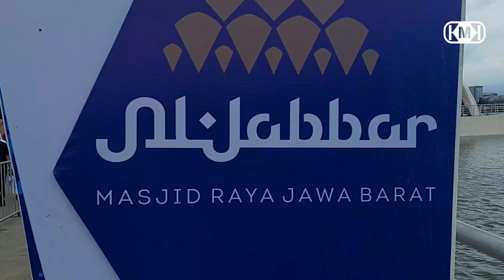Mesjid Al Jabbar, Ikon Baru Kota Bandung - Terbesar di Jawa Barat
Jum’at, 30 Desember 2022 Gubernur Jawa Barat Ridwan Kamil meresmikan penggunaan Mesjid Raya Al Jabbar yang terletak di Gedebage, Bandung.  Mesjid ini disebut terapung karena berada di tengah danau buatan. Mesjid ini merupakan masjid terbesar di Jawa Barat.
Mari kita kenali lebih jauh fakta dan data menarik seputar Mesjid ini.

Mesjid Al Jabbar ini mulai dibangun tahun 2017 saat Gubernur Jawa Barat dijabat Ahmad Heryawan. Arsiteknya adalah Ridwan Kamil yang saat itu menjabat sebagai Walikota Bandung. Dan sekarang sebagai Gubernur Jawa Barat sang arsitek akan meresmikan masjid megah ini.

1. Bangunan Masjid ini berbentuk persegi dengan ukuran 99 x 99 meter.
2. Ide desain kubahnya berdasarkan selubung berurutan ke bawah berasal dari rumus matematika.
3. Penamaan Al-Jabbar bisa Jawa Barat, Aljabar dalam matematika pun bisa.
4. Terdiri dari tiga lantai, dan diperkirakan bisa menampung 60 ribu jemaah.
5. Dilengkapi fasilitas untuk menginap, pelatihan, perpustakaan, pertemuan dan seminar.
6. Adanya museum di dalam masjid sebagai sarana edukasi
7. Danau buatan dirancang untuk memenuhi air baku kota bandung, setara 15 meter kubik per detik dan digunakan juga untuk fungsi sosial.
Terletak di Jalan Cimencrang No.14 Gedebage Kota Bandung,

Pembangunan memakan waktu sekitar 5 tahun. Masjid Al Jabbar memiliki 27 pintu yang menyimbolkan 27 kabupaten/kota di Jabar. Ukiran batik dari 27 pintu tersebut berbeda-beda sesuai kekhasan masing-masing daerah.
Adapun kapasitas masjid Al Jabbar dapat menampung 20 ribu jamaah hanya untuk lantai bawah. Untuk lantai atasnya yang mayoritas dipergunakan untuk jamaah perempuan mampu menampung hingga 3.000 orang. Di area Alun-alun pun dapat digunakan untuk salat karena sudah dipasang garis shaf shalat yang bisa menampung hingga 20 ribu jamaah.
Jadi kapasitas masjid ini adalah 50 ribu jemaah.